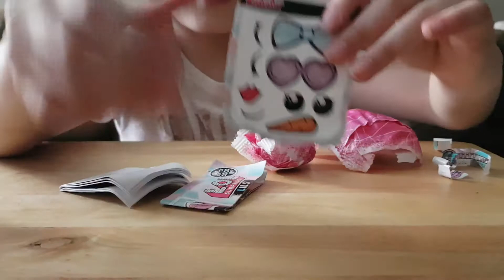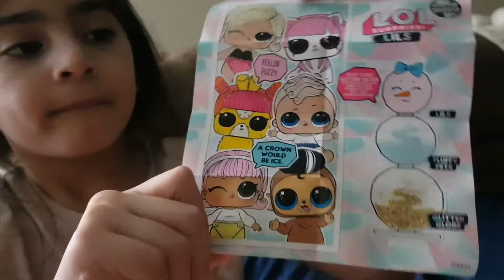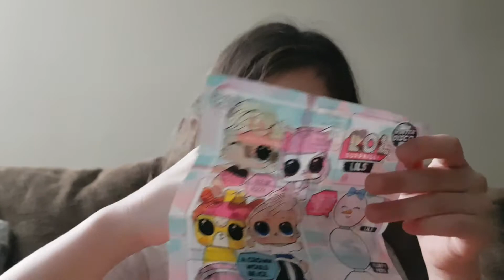Presentacion del juguete LOL Surprise "LILS"